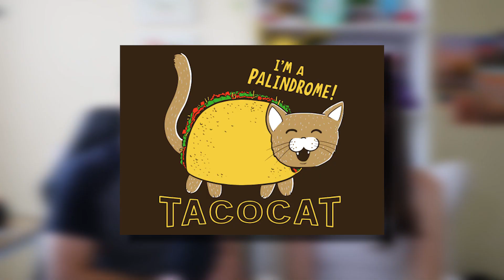THIS is what romance movies should be - Past Lives (2023) Review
Watching the trailer of this movie makes us cry all over again. What a beautiful experience. Let us know what you think of Celine Song's debut film Past Lives.

No script was used, just our thoughts :)
Video Edited by Marissa, some adjustments made by Nathan!
Thumbnail created by Marissa

0:00 Intro
0:24 About the film
0:58 our review :)
4:55 summary